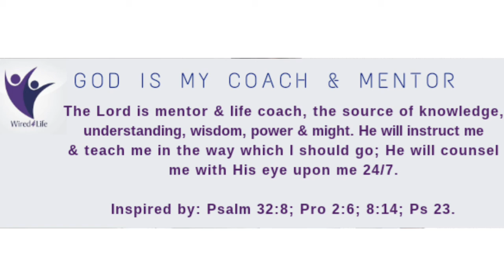MAY YOU RADIATE GOD'S GLORY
May the eyes of your understanding be enlightened; that you may know what is the hope of His calling, what are the riches of the glory of His inheritance in the saints, and what is the exceeding greatness of His power toward us who believe, according to the working of His mighty power which He worked in Christ when He raised Him from the dead and seated Him at His right hand in the heavenly places,  far above all principality and power and might and dominion, and every name that is named, not only in this age but also in that which is to come. And He put all things under His feet, and gave Him to  be head over all things to the church, which is His body, the fullness of Him who fills all in all." Ephesians 1:18‭-‬23 NKJV